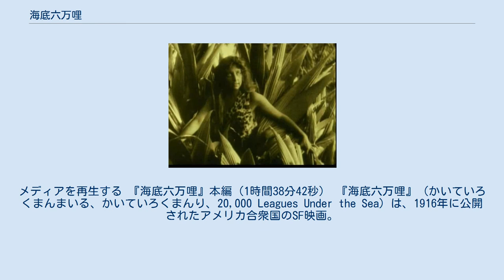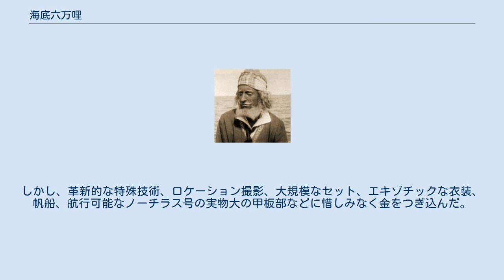海底六万哩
ジュール・ヴェルヌの小説を題材とした映画作品
メディアを再生する 『海底六万哩』本編（1時間38分42秒） 『海底六万哩』（かいていろくまんまいる、かいていろくまんり、20,000 Leagues Under the Sea）は、1916年に公開されたアメリカ合衆国のSF映画。
サイレント。
監督はスチュアート・ペイトン。
原作はジュール・ヴェルヌの『海底二万里』だが、『神秘の島』の要素も加えられている。
 2016年、アメリカ議会図書館は「文化的、歴史的、審美的に重要」なものとして本作をアメリカ国立フィルム登録簿に保存した。
 2009年、有限会社フォワードは『海底6万マイル』と改題してDVDをリリースした。
 "海の怪物"の調査のためにアメリカ海軍はエイブラハム・リンカーン号を派遣する。
怪物の正体は潜水艦ノーチラス号だった。
交戦の結果、乗船していたフランス人教授ピエール・アロナックス、その娘、銛打ちのネッド・ランドなど4人が海に投げ出される。
4人はノーチラス号に救助されたが、ネモ船長の捕虜となる。
 同じ頃、ボンド大尉たち北軍の斥候たちの乗った気球が風に流され、ノーチラス号の近くの神秘の島に不時着する。
その島には野生児の娘がいた。
 娘は実はネモ船長の生き別れの娘だった。
インド王子だったネモ船長は、チャールズ・デンバーによって妻を殺され、娘を奪われた。
デンバーは娘を島に置き去りにし、彼女は自然の中で成長したのだった。
 そのデンバーが娘の様子を見にヨットで島に戻ってくる。
ネモ船長は魚雷でデンバーのヨットを破壊し、復讐を果たす。
ネモ船長は娘と再会を果たした直後、死ぬ。
海底で葬儀が行われ、ノーチラス号は深海に沈められる。
 この映画は水中で撮影された最初の映画である。
撮影はバハマのウィリアムソン・サブマリン・フィルム・コーポレーションが担当した。
しかし水中カメラは使用せず、防水チューブと鏡を使って、日光が差す浅い位置で演じられた水中シーンの鏡像を撮影した。
 製作したユニバーサルだが、当時はユニバーサル・フィルム・マニュファクチュアリング・カンパニーという社名でまだメジャーではなかった。
しかし、革新的な特殊技術、ロケーション撮影、大規模なセット、エキゾチックな衣装、帆船、航行可能なノーチラス号の実物大の甲板部などに惜しみなく金をつぎ込んだ。
製作期間は2年、製作費50万ドルかかった。
しかし、製作費が高すぎて利益をあげることはできなかった。